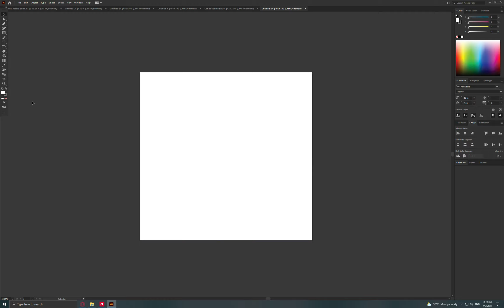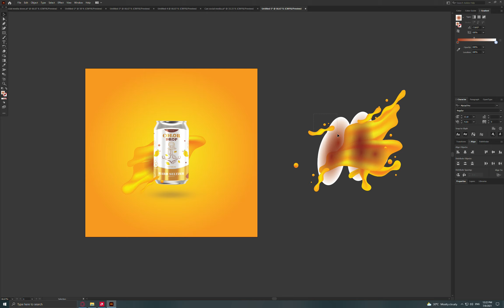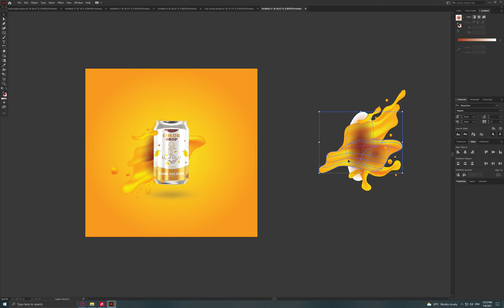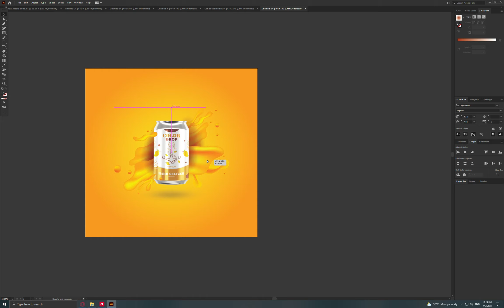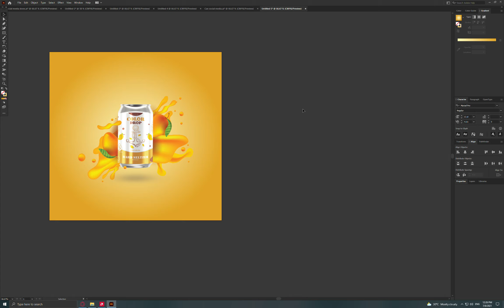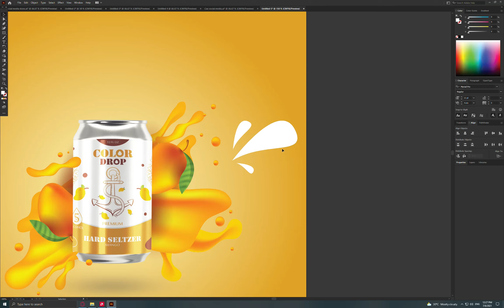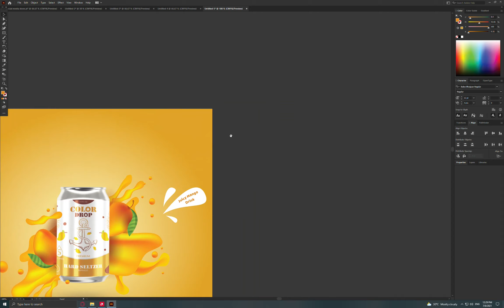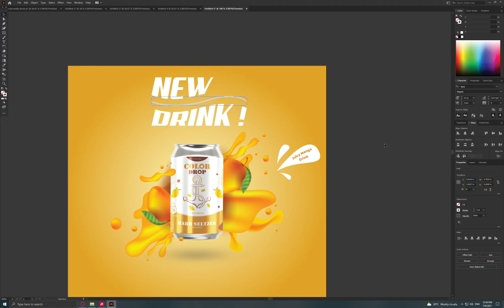Social Media Post Designing in Adobe Illustrator | 3D Can Mockup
In this Illustrator Tutorial, you can learn How to create Social media  design with illustrator and using  mockup,  you'll able to learn how to create an awesome Energy drink can social media post by using illustrator. The Most Innovative Social Media Designs Ever Created.

I hope you love it and enjoy this video.